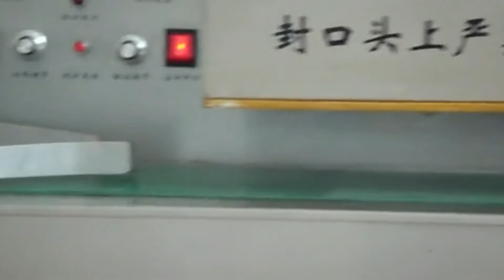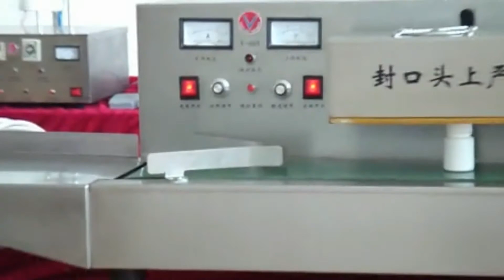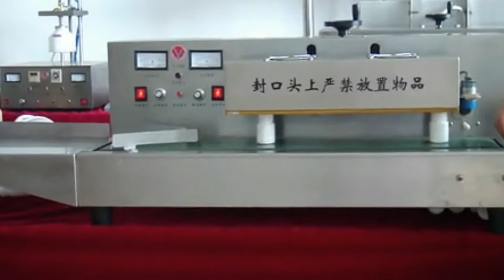Electric magnesis aluminum foil induction sealing machine for bottles pharma medicine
Automatic induction Sealing Machine with conveyor
Electric magnesisi aluminum foil induction sealing machine  for bottles pharma medicine
Adopts electromagnetic principle, producing instant high heat, which can melt and seal the aluminum foil on the bottle. It features excellent wet-proof, fungus-proof and imitation-proof and an extension of preservation cycle. The materials of Bottles are available from PE, PP, PET, PS, ABS and glass etc. It can not be used for metal bottle with metal cap. And this product is produced according to GMP Standard,
It can work independently and also work with other automatic machines in Production Line.It has high sealing efficiency with easy operation, and the sealing speed can be adjusted at will. Suitable for various sealing of pharmaceutics, daily chemicals, foodstuffs, cosmetics, pesticide and special trades.
Machine specification :
Power Supply:220V/50HZ 1600W
Output: ≤150pcs/min
Sealing diameter: 10-120mm or  90-160mm
Dimensions: 1440mmX580mmX1300m
Sealing Bottle Height: 80-350mm
Production Time: 7-10 working days
Features:
Fast and efficient. The foil seals tightly without being affected by moisture, grease or powder contamination on sealing area.
The detector checks the presence of foil. It sends a signal when foil is missed in a certain cap. This prevents unsealed products from being delivered.
Safe in use. The machine is built with protection circuit to protect against electric current overload, voltage overload and output overload.
Easy & simple to use. All functions are clearly labeled on the display panel, which is convenient to access.
Modular component design minimizes maintenance requirements.
A broad range of applications can be simply setup by button control.
Solid state elements contribute high efficiency yet low power consumption.
Quick adapters on power and control wires provide easy replacement.
The IGBT/MOS-FET module provides high efficiency, low power consumption and long service life.
Height of electro-magnetic coil is adjustable and flexible for a range of bottle heights.
Applications:
Suitable for non-metal containers of glass or plastic bottles, such as ABS, PE (HDPE, LDPE), PET, PP, PS, PVC.
Suitable for screw caps, tamper-proof caps, etc.
Suitable for any product in the container:
A: Medicine - Powder, Lotion, Capsule, Ingot.
B: Cosmetic - Skimmed milk, Lotion.
C: Beverages - Water, Milk, Juice, Yogurt.
D: Chemical - Alcohol, Cleaner.
E: Food - Jelly, Fish food.
F: Others - Engine oil, Machine oil.
Our Factory since 1992 has been manufacturing the cosmetic&food making and packaging machinery.In these field we have the experience rich enough to solve the questions encountered by our customers from both home and abroad.For more information about various high quality machinery like Electric magnesisi aluminum foil induction sealing machine for bottles pharma medicine,please email via or browse our